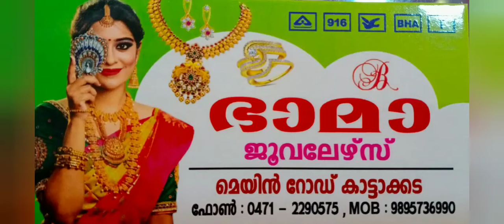ആമച്ചലിൽ കോവിഡ് പോരാളികൾക്ക് സ്വീകരണം നൽകി